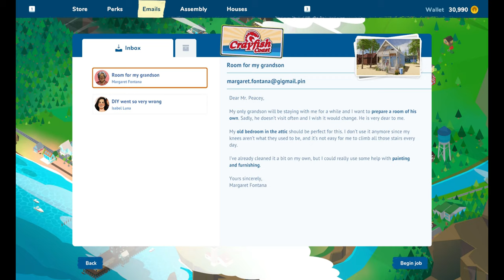Lets Play // House Flipper 2 // Grandma Fontana!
Back to helping out the community in this video, we are cleaning and decorating the attic so that Grandma Fontana's grandson can move in :)